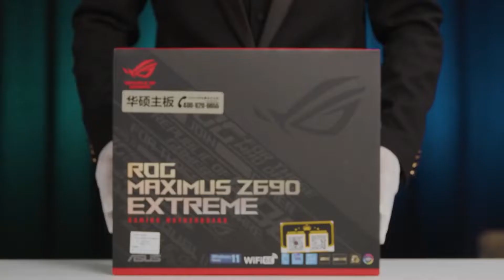ULTIMATE GAMING PC 2022 - LIAN LI ODYSSEY X - INTEL I9-12900K - RTX 3090 KUDAN - Z690 EXTREME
FULL SPEC:
CPU: INTEL® CORE™ I9-12900K
M/B: ASUS ROG MAXIMUS Z690 EXTREME
GPU: COLORFUL IGAME RTX 3090 KUDAN 24G LIMITED EDITION
RAM: G.SKILL TRIDENT Z5 RGB DDR5 64GB (4x16GB)
SSD: SAMSUNG 980 PRO PCIE 4.0 NVME SSD 1TBx5
CASE: LIAN LI ODYSSEY X DYNAMIC-R
CABLE: LIAN LI STRIMER RGB 8 PIN
POWER: ASUS ROG THOR 1200W PLATIMUN
LIQUID: ASUS ROG RYUJIN II 360MM
FANCOOLER: LIAN LI UNI SL120 (7FAN)